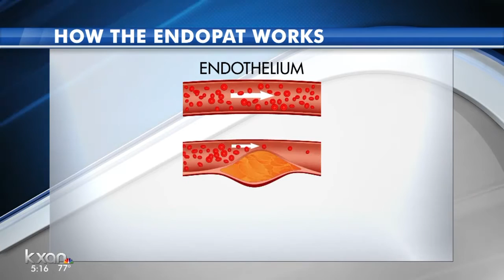Test can predict heart attack 7 years before it happens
Heart disease is 80 percent preventable if you catch it early.